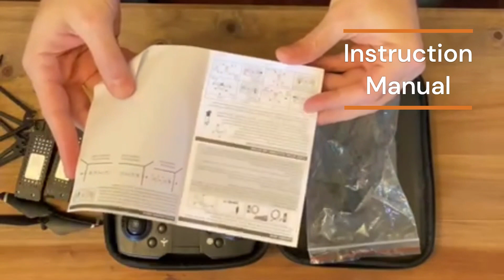Unboxing Easy Fly Drone's Delta Q6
In this Unboxing we will go through all the items included in the DELTA Q6